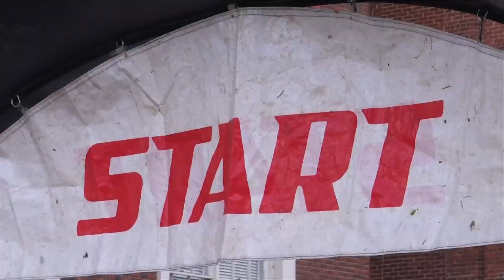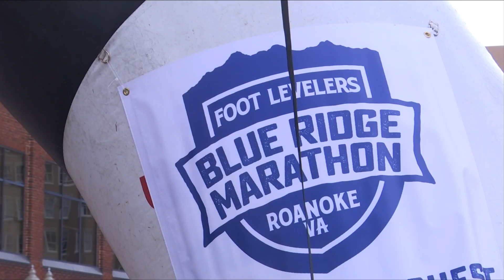Runners finish Blue Ridge Marathon despite cancellation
The Blue Ridge Marathon didn’t go quite as planned Saturday, with the race getting cancelled just a couple hours in due to the weather.